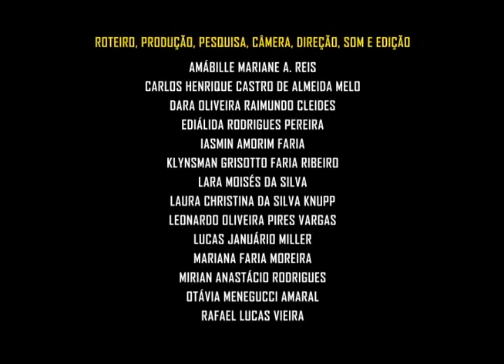Do forró ao Doradão (10'09", Alto Rio Novo-ES)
documentário produzido pelos alunos de Alto Rio Novo participantes da 2ª Mostra Capixaba de Audiovisual Etnográfica em Nova Venécia / ES. 2011

Sinopse: O documentário conta sobre os costumes tradicionais da família Faria, como o forró o Doradão e as festas desta família que é uma das mais tradicionais de Alto Rio Novo.
Alunos: Amábille Mariane A. Reis, Carlos Hernique Castro de Almeida, Dara Oliveira Raimundo Cleides, Ediálida Rodrigues Pereira, Iasmin Amorim Faria, Klysman Grisotto Faria Ribeiro, Lara Moisés da Silva, Laura Christina da Silva Knupp, Leonardo Oliveira Pires Vargas, Lucas Januário Miller, Mariana Faria Moreira, Mirian Anastácio Rodrigues, Otávia Menegucci Amaral e Rafael Lucas Vieira.
Oficineiros: Felipe Corrêa e André Cavalcante.